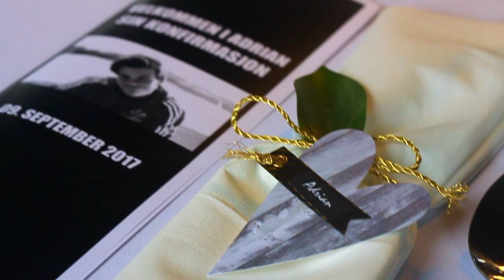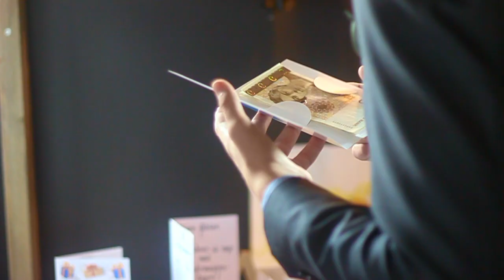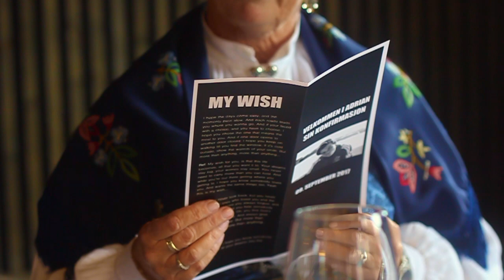KONFIRMASJONSVIDEO | Adrian sin konfirmasjon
En liten snutt fra lillebrors store dag som jeg gjerne ville dele med dere! Noe litt uten om det vanlige :)

Filmen er filmet med Olympus PEN E-PL7 og redigert i Imovie.

Lurer du på noe? Jeg svarer i kommentarfeltet!